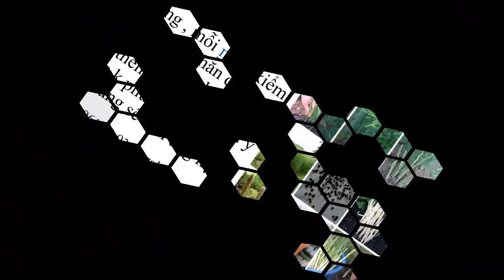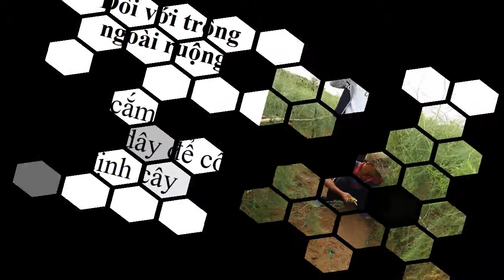Măng Tây Asmr 0961929325